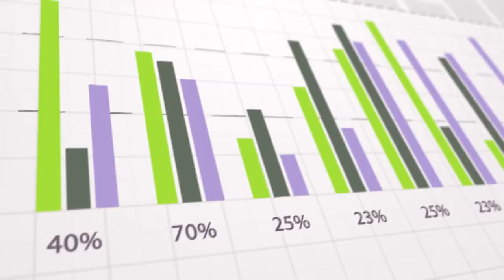Life Sciences Technology Vision 2018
Learn about the three technology trends impacting the life sciences industry.